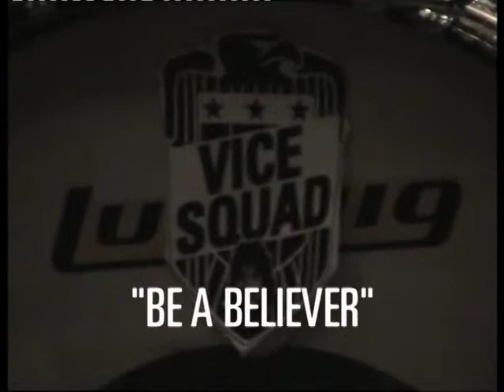The Dresdens Radio Session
The Dresdens live at Maida Vale, 6th March 2008. Featuring members of Winnebago Deal & Gunnbunny.